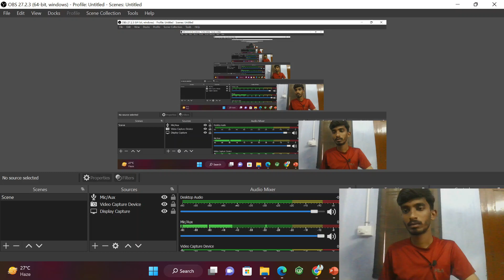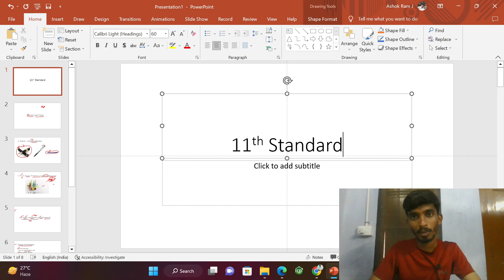11th Tamil Public Exam Preparation tips